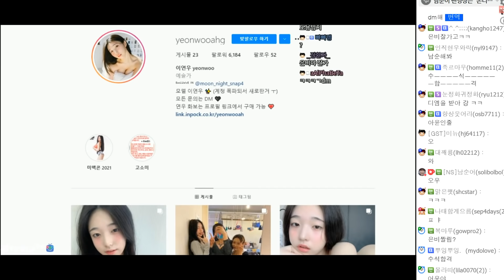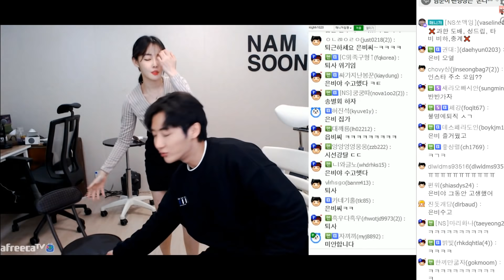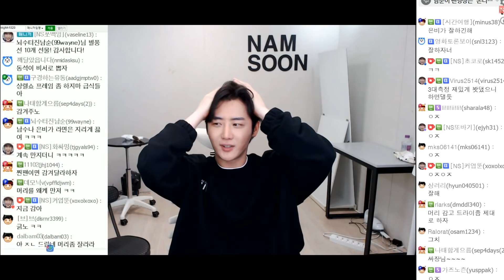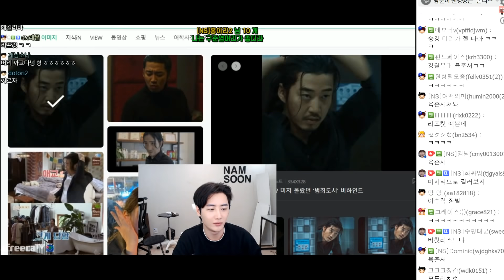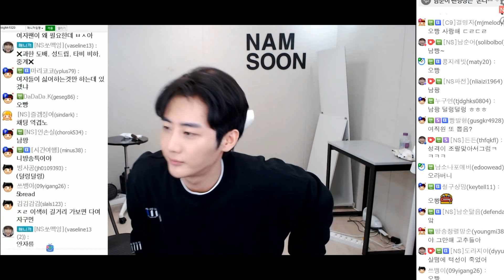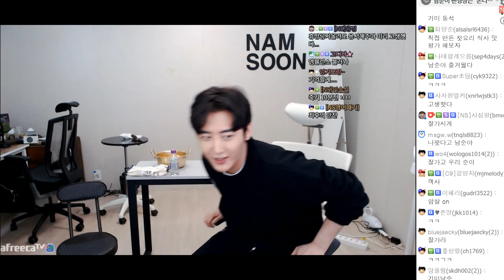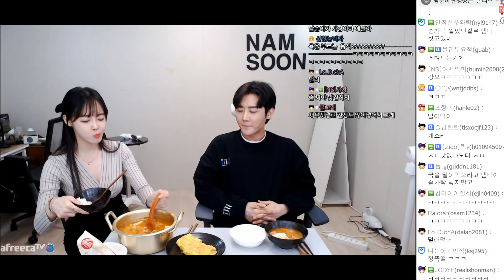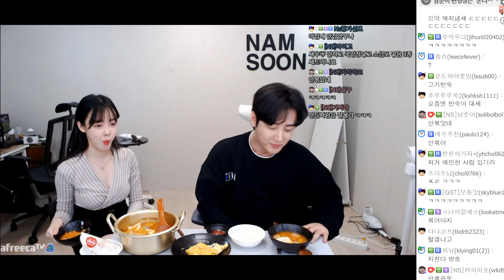남순x은비 여직원의 첫 요리를 맛보고 몹시 화가 난 남사장ㅋㅋ [2021/04/08 남순 풀영상 #2]